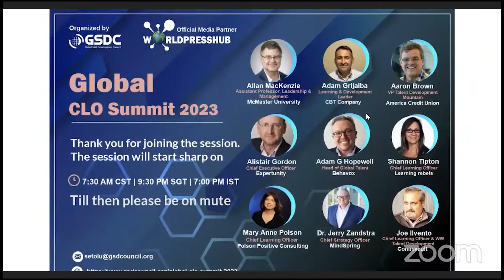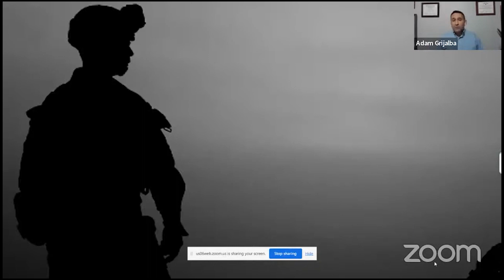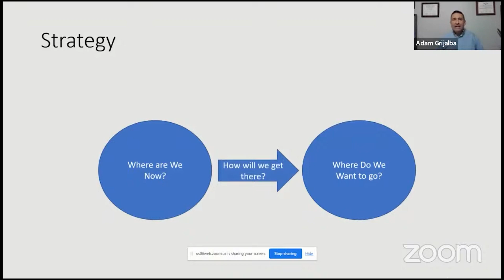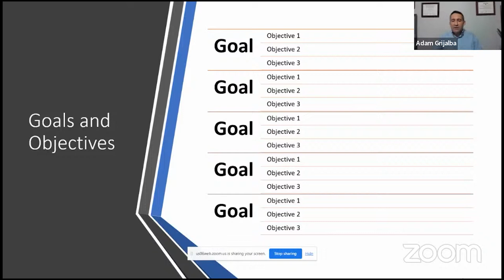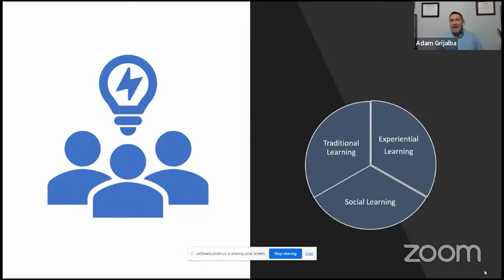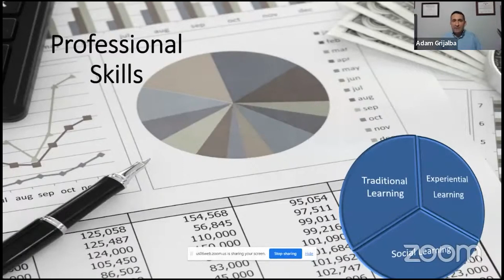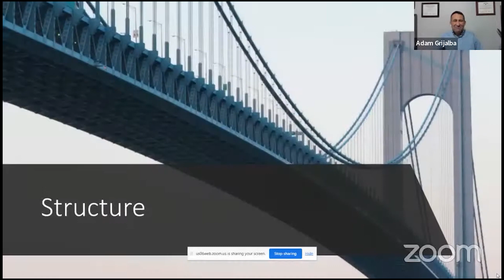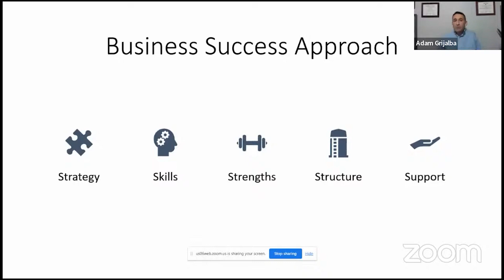Talent Development and Organizational Success By Adam Grijalba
Join us for the replay of one of the most value-packed sessions from the GSDC Global CLO Summit 2023, held on 1st Feb!

In this must-see video, Adam Grijalba, a renowned expert in talent development, shares his insights on the crucial link between “Talent Development and Organizational Success”.

Whether you're a CLO, HR professional, or business leader, this video is not to be missed! So sit back, grab a notebook, and get ready to learn from the best.

Furthermore, if you are interested in being a certified Professional in CLO then check out our official certification by clicking